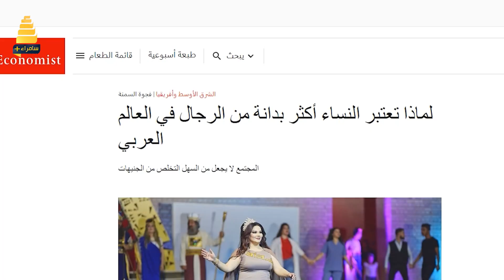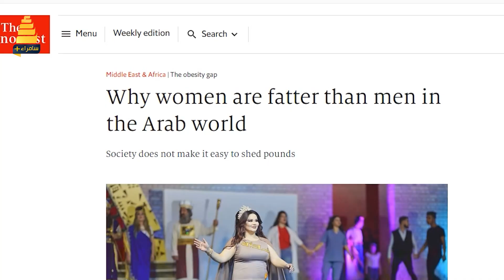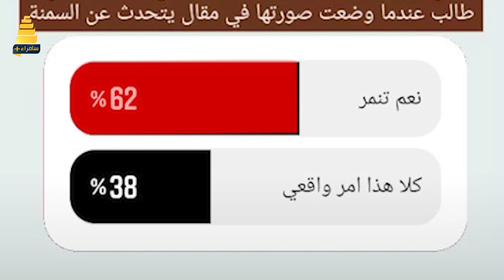الدكان | الفنانة ايناس طالب ترفع دعوة قضائية بسبب صورة